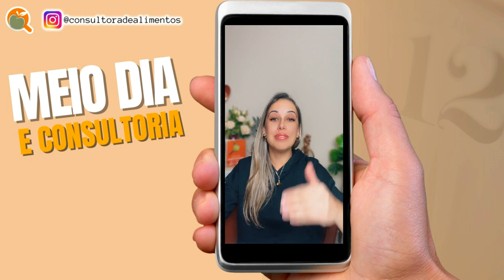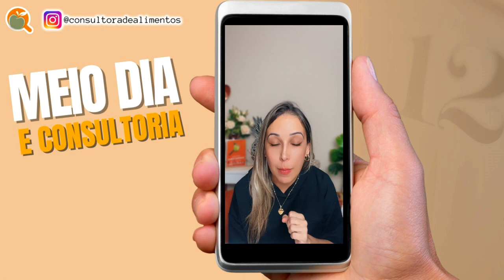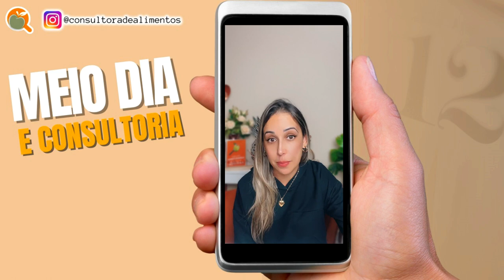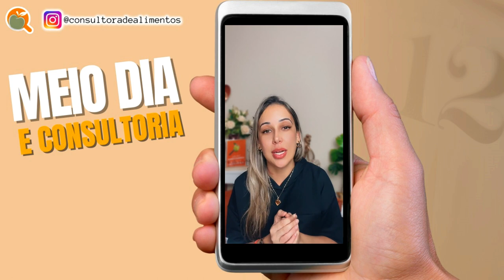PRECISO DO REGISTRO NO CONSELHO PARA ATUAR COMO CONSULTOR DE ALIMENTOS? I MEIO DIA E CONSULTORIA